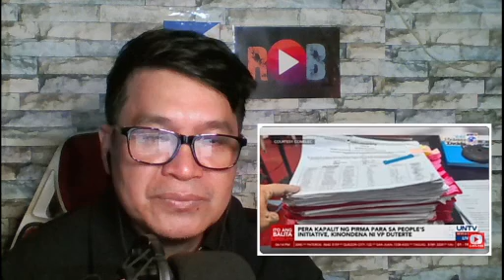KAWALANG RESPETO! tinawag VP Sara, at pananamantala ang pagpapapIrma para sa Cha-cha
2. No copyright is claimed and to the extent that material may appear to be infringed, I assert that such alleged infringement is permissible under U.S. and Philippine copyright law. If you believe the material has been used in an unauthorized manner, please contact the poster.
3. This video is not associated with any company or products mentioned in the video.
4. No intention to infringe photos or audio used in this video. I do not own them and no infringement intended..